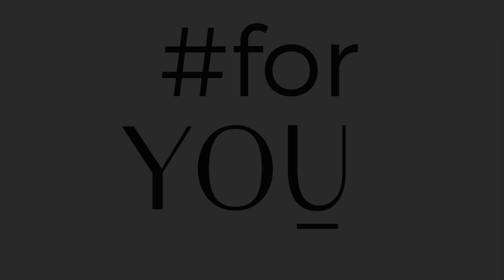Klasyczne figi Simple Classic beżowe - wygodne figi na co dzień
Klasyczne figi damskie to idealny model na co dzień. To wygodny pełny krój majtek, który pasuje do każdego typu sylwetki. Podkreślają kształt bioder i dobrze się noszą, dlatego jest to ulubiony fason każdej kobiety.